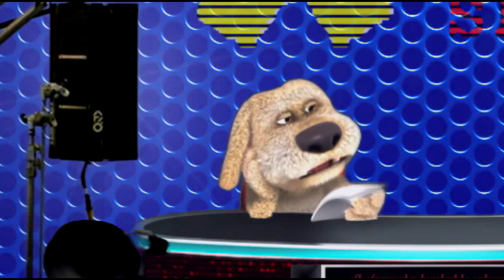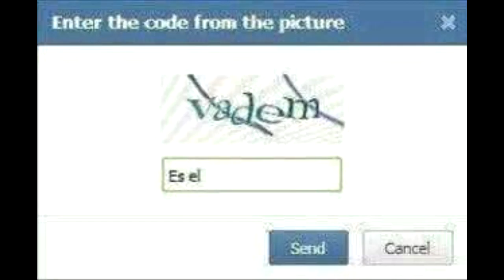(0116) Anekdot 18+ Xdik Show ⁄ Urac Xmac (QFURNEROV) Tovmasik & Beno